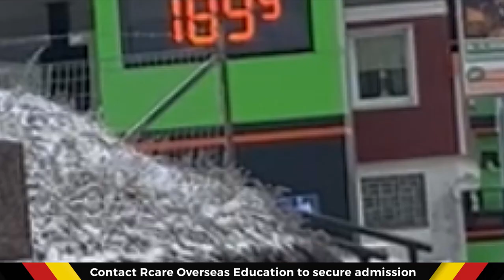Study requirements for free education in Austria/ How to apply for public universities in Austria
Hello everyone, hope you all are doing great. In today's video, we are discussing studying in Austria. In general, Austria is a good destination for students, if they want to pursue their further studies in Austria then they can definitely go ahead. So we mentioned study requirements, language requirements, and, all the necessary documents you need to study there in Austria.
The following requirements must be fulfilled for the matriculation of a foreign citizen (or a stateless person) as a regular student in Austrian university degree programs:

A place to study has to be available at the university for the desired course of custody.
The applicant must have an A-level or high school diploma, that can be considered equivalent to an Austrian Matura examination certification (either regulated by an agreement or in individual cases decided by the vice-chancellor, possibly with certain requirements) or furnish proof of completion of a three-year (minimum) study at another certified post-secondary educational institution.
The certification must be sufficient for acceptance to the desired course of study at a university in the country in which it was acquired. Any study-related requirements (e.g. entrance examination) must be fulfilled in the country in which the A-level or high school diploma was issued.
If the desired course of study in Austria is not offered in the home country, then this proof is to be furnished regarding the most similar course of study. Only if the country does not have a university, this proof does not have to be submitted.
In addition, the applicant must have sufficient German knowledge. If necessary, an examination is to be taken.
Deadline:
At the latest, by 5 September or 5 February every year for the following semester.
The main language of instruction at Austrian universities is German; some programs are taught in English. In order to be admitted to a degree program, you have to prove sufficient knowledge of German.

I am sharing some of my playlists to know more about Europe

0:00 Preview
0:32 Video Overview
1:03 How to Apply for a Bachelor's at a Public University?
2:33 Information About Master's Courses
3:04 German Language as a Minority Language
3:35 Fee Process
4:09 Conclusion